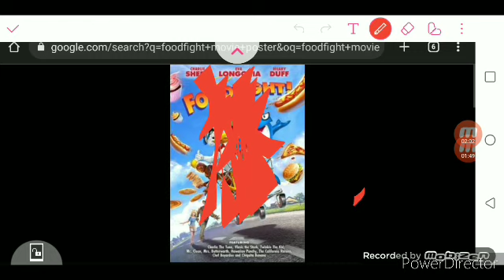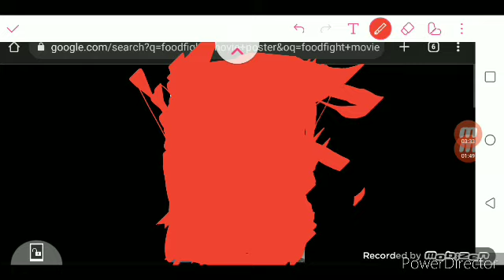Rant On Foodfight!